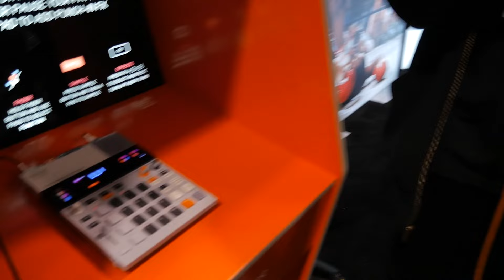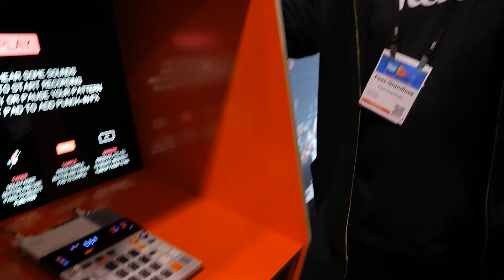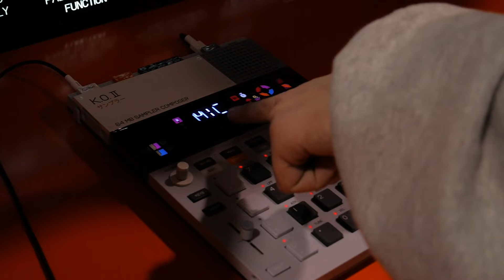Teenage Engineering EP-133 K.O. II at NAMM 2024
Fess stops by the Teenage Engineering booth to take a look at the recently released Teenage Engineering K.O. II—a sampler, composer, and all around creative tool for a competitive price. See more about NAMM 2024 on Reverb